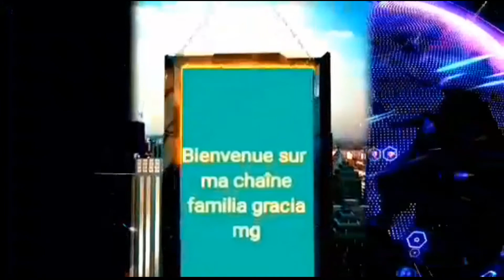Texas pa janm sispann dépote ayisyen gade sa ki rive mesye o jezi yon mo Pou ayisyen non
gade sa ki rive Moun ki tap antre etazini nan jou yo l'Aa o jezi di yon mo Pou ayisyen non